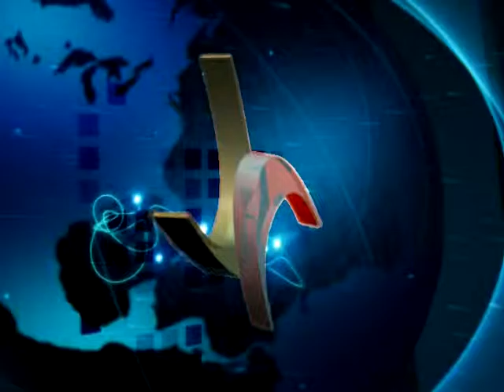Se debe fomentar participación ciudadana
Se debe fomentar participación ciudadana. Se debe de fomentar la participación ciudadana pues en esta elección federal se tuvo una participación del 42 por ciento de los electores manifestó el vocal de capacitación electoral Crhistian Flores Garza.